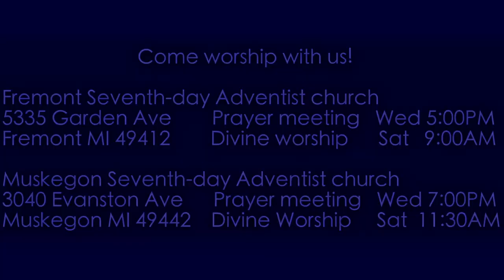Zechariah 12:10-14 Me whom they Pierced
Zechariah prophesies of Jesus who will suffer and be persecuted.